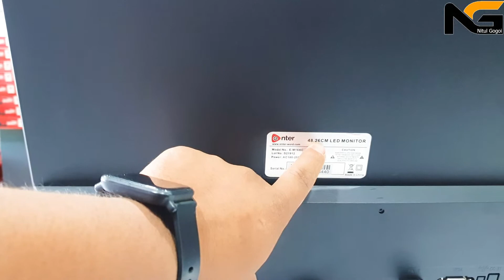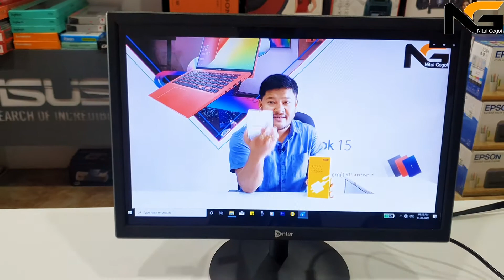কম দামত যদি LED Monitor/TV লগে তেনেহলে এইটো Video চাওঁক।Cheapest Monitor 2020| 19" Enter LED Monitor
Other Enter Monitors
(15.4 Inch)
(17.3 Inch)
Other 19" Monitors

Monitor Size: 19 Inch LED Monitor ( 38.26CM ), Resolution: 1440*900, Brightness: 250cd/m2,
Response Time: 5ms (TD), Viewing Angle: H:130 dgree/V:110 dgree, Power: 21w Max,
Display mode: VGA,HDMI.

Hi Friends,
channel.